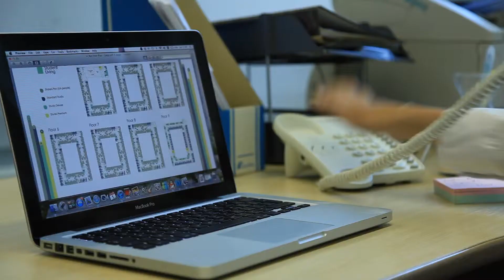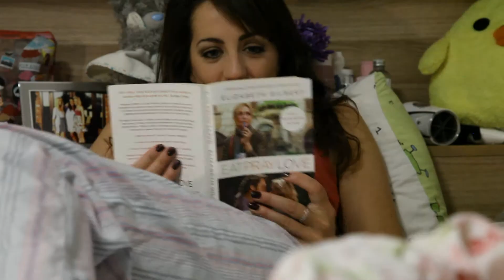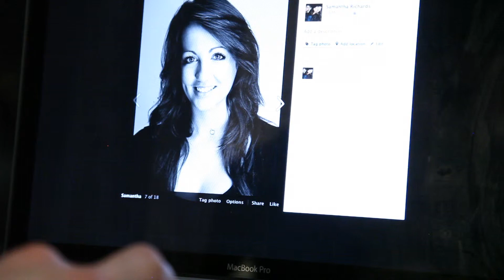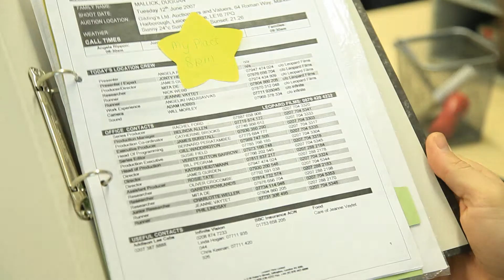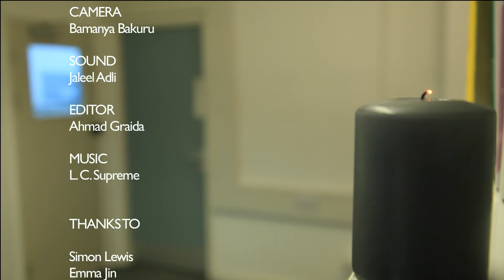MIRAGE (LOSS & DESIRE)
Loss & Desire short film